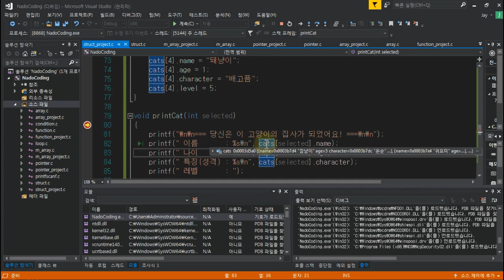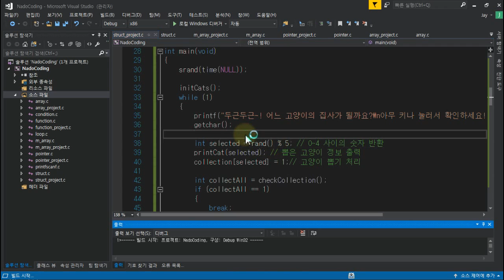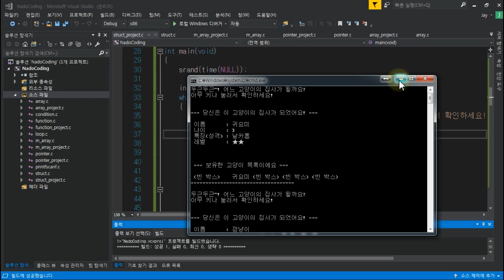(나도코딩 C) 9-9 프로젝트(후반전)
세상에서 가장 쉬운 코딩 강의,
나도 코딩이 만들겠습니다.